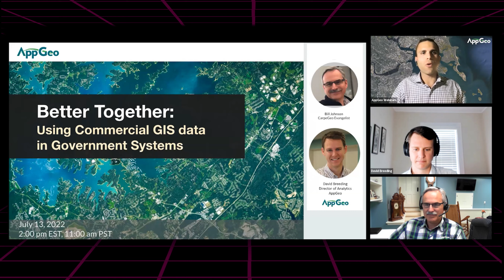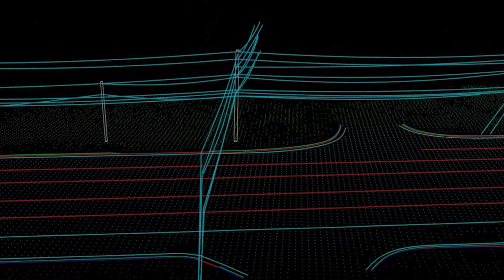The Mapping Channel Welcome Video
Welcome to The Mapping Channel by Sanborn + AppGeo.

Sharing our knowledge of geospatial information technology and location intelligence platforms is one of our core values at Sanborn Geospatial. These videos represent our observations and latest thinking on geospatial technology today.

We welcome you to explore and enjoy our content. Want to talk with someone about these topics? We're here to help!

The Sanborn Map Company (Sanborn or Sanborn Geospatial) is a 150+ year old data and mapping powerhouse boasting the latest sensors and airborne and mobile platforms to collect imagery and lidar data. Applied Geographics (AppGeo) is a 30+ year old GIS consulting firm and geospatial solutions builder, able to guide and support adoption of location intelligence technologies. Sanborn acquired AppGeo in 2022, and together the firms are a complete geospatial data and solutions "one stop shop".